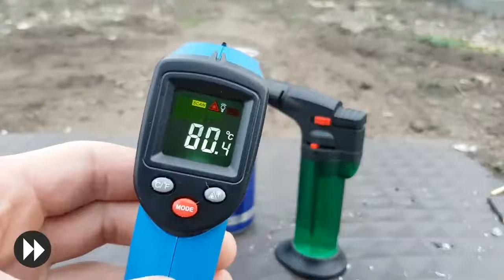RedBull vs Mini Blow Torch Experiment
Experiment: small blow torch lighter vs Redbull